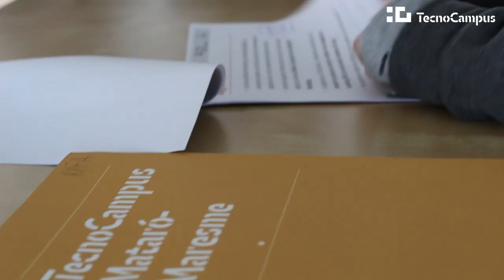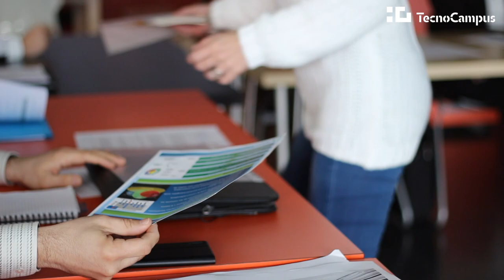Proyecto Piloto Empresa / Academia